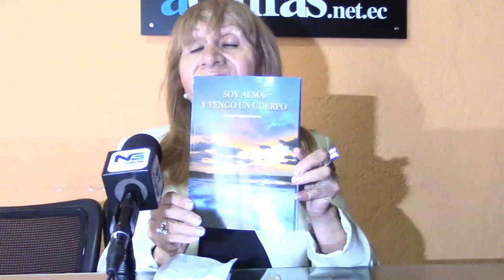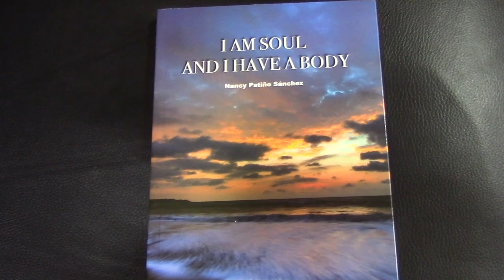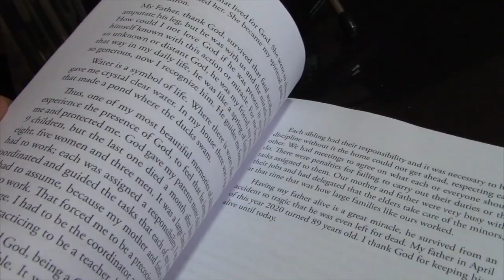Autora gironense presenta libro sobre vivencias y espiritualidad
Nancy Cumandá Patiño Sánchez, pone a disposición de los amantes de la lectura, su obra titulada “Soy alma y tengo un cuerpo”, una obra basada en sus vivencias desde su pueblo natal y posterior en las grandes ciudades y, del cómo estas experiencias “hicieron que aprendiera que los seres humanos son diferentes e iguales a la vez”. El libro está publicado en español e inglés, para contacto directo con la autora puede comunicarse al 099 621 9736.